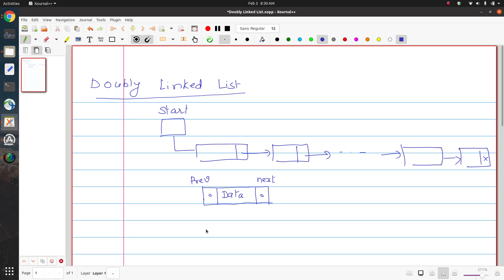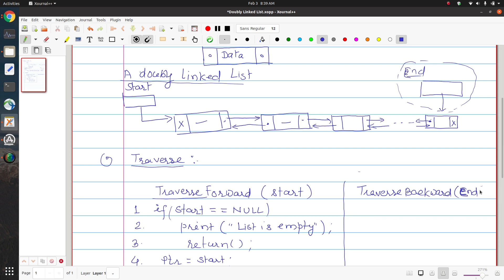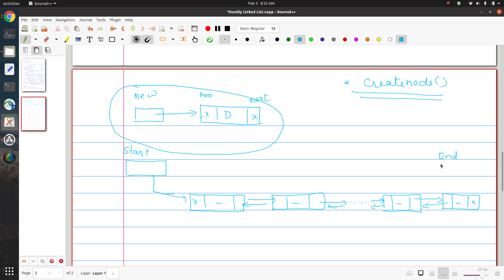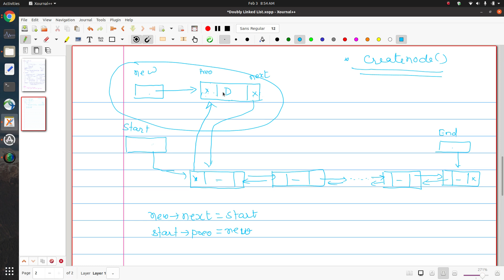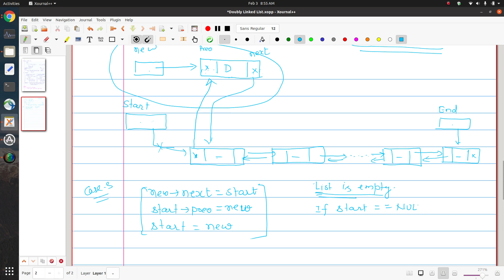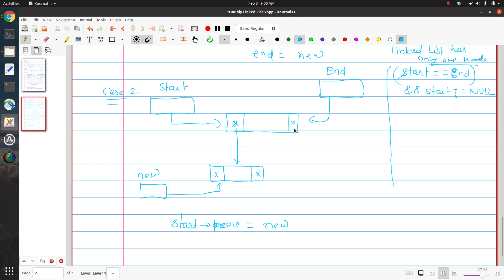Lecture: Doubly Linked list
This video provides an introduction to doubly linked list and algorithms to insert a node in a doubly-linked list.